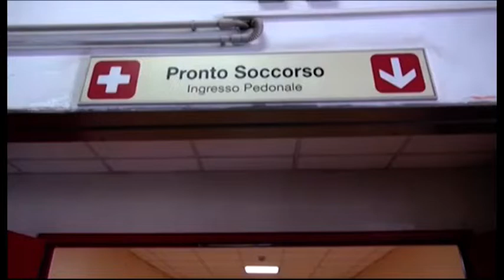Coronavirus, 24 nuovi casi nell'Aretino. Anche una bambina contagiata